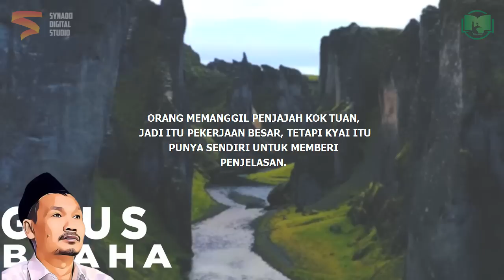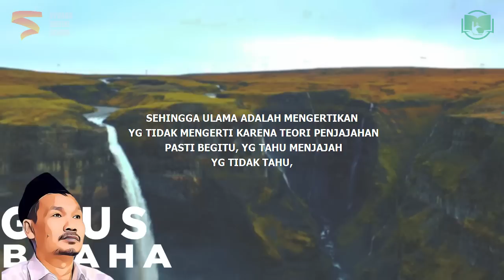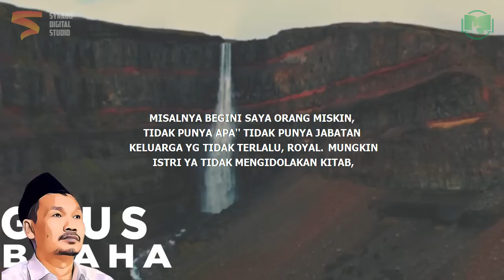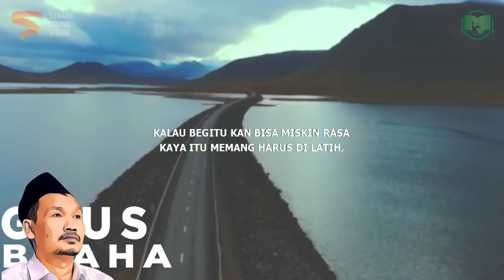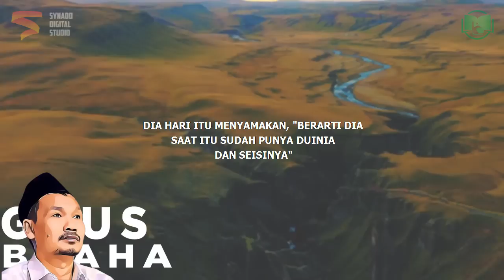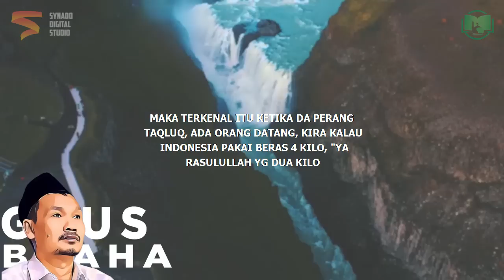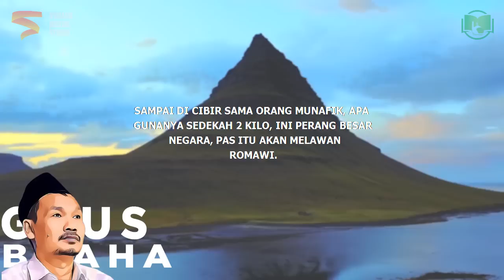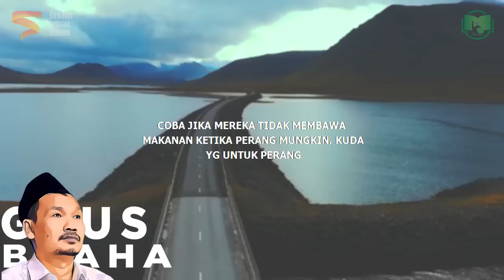Sholatnya Nabi Terdahulu | Gus Baha Bahasa Indonesia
Ngaji Gus Baha Terbaru 2022 Bahasa Indonesia tentang pentingnya sholat jamaah